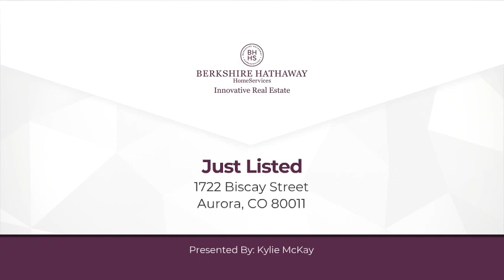1722 Biscay Street Aurora, CO 80011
Kylie McKay - Innovative Real Estate Denver
3 beds 2 baths